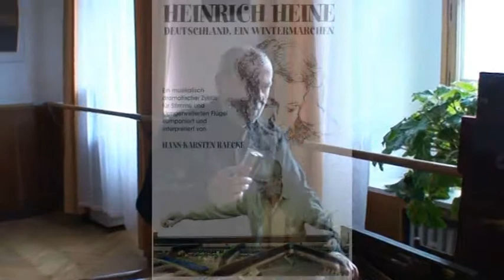Heinrich Heine: Deutschland, ein Wintermärchen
Werkausschnitte aus dem musikalisch-dramatischen Zyklus für Stimme und klangerweiterten Flügel (präpariertes Klavier) komponiert und interpretiert von
Hans-Karsten Raecke

Caput 2 VOM PREUSSISCHEN ZOLLVEREIN „Während die Kleine von Himmelslust getrillert und musiciret ."

Caput 3   VOM KAISER CAROLUS MAGNUS UND VOM PREUSSISCHEN  MILITÄR
Zu Aachen im alten, Dome liegt Carolus Magnus begraben. "

Caput 3a   SATYRISCHES ZWISCHENSPIEL mit "Alte Kameraden"

Caput 19   DIE LEHMIGTEN WEGE ZU BÜCKEBURG
"O, Danton, du hast dich schwer geirrt ." (Stiefeltastentango)

Probe zum Konzert vom 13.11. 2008 in Kyjov Tschechien